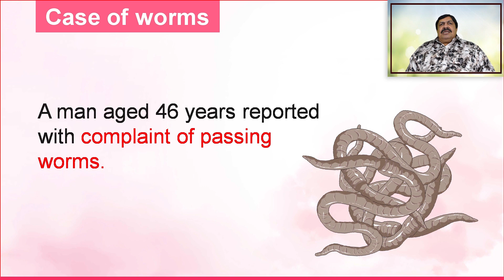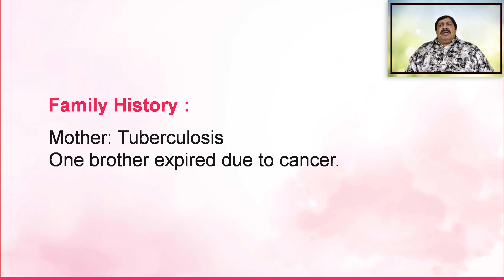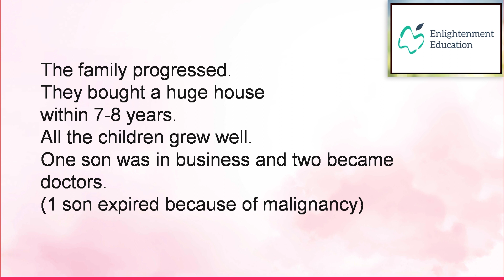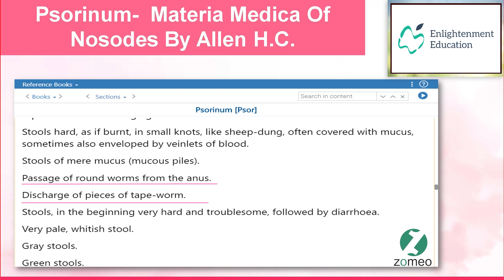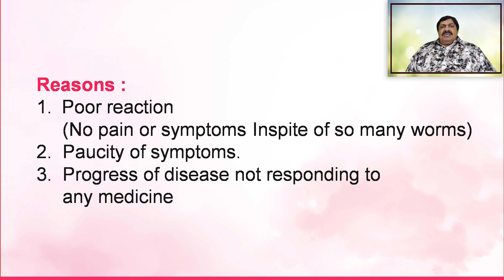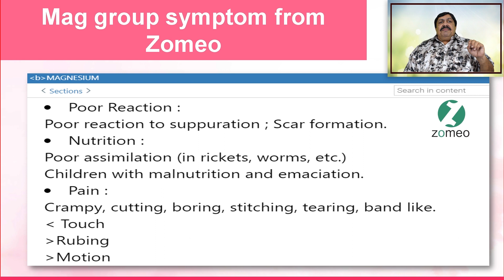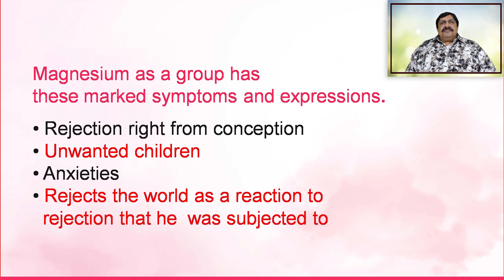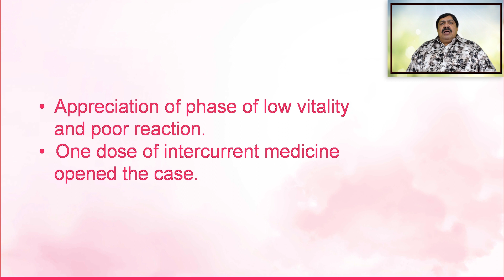Learning Hub || Case Study - 06 || Case of Worms & Homeopathic Remedy Magnesium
There are several Homeopathic medicines used for worm treatment in homeopathy. In this case, Dr. Jawahar Shah is sharing his wisdom about the constitutional approach for the treatment of worm infestation. See the video to understand in depth.